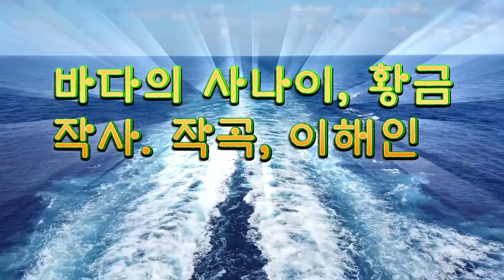바다의사나이 황금 작사작곡 이해인 저작권없음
평생 바다에서 살아온 가수 황금,
현재도 선장일을 하며 바다를 누비는 바다의 사나이.
소외된 이웃을 위해 나눔을 실천하는 멋진 분 응원영상입니다😍